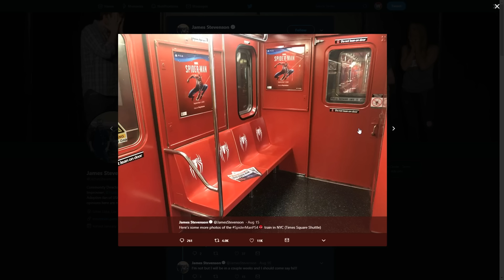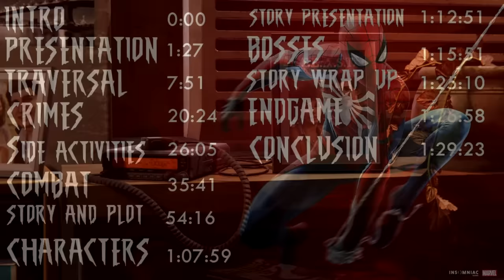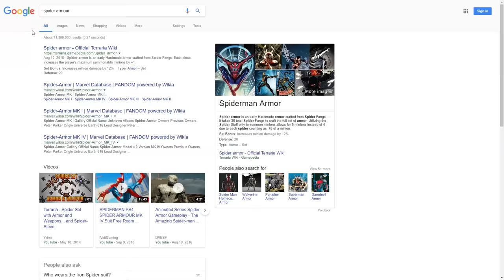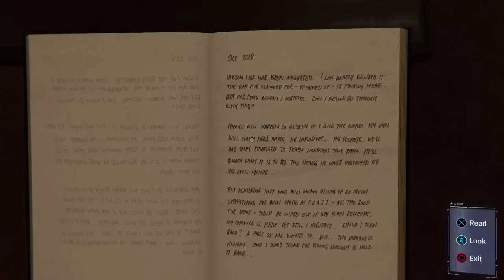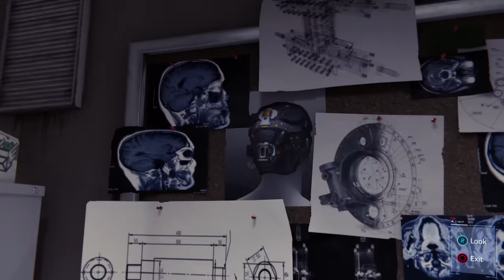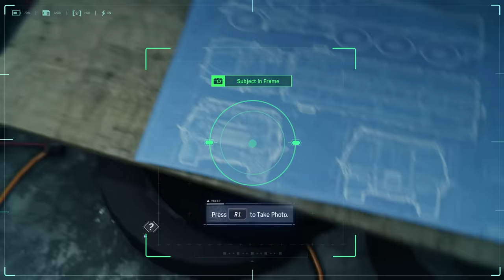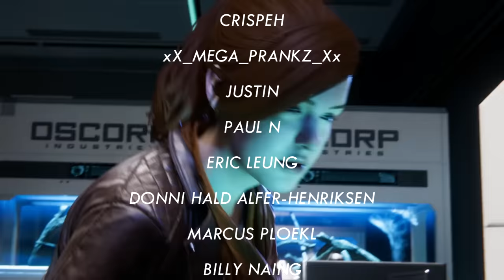Marvel's Spider-Man PS4: An In-Depth Critique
In this video, I finally get around to analysing the most anticipated game of the year, and more than that, what could be the greatest Spider-Man game ever made. I'm a bit late, I'll admit. It did take me a full month to finish Marvel's Spider-Man PS4: An In-Depth Critique, but to be fair, I was experimenting with new production methods, so hopefully I'll be quicker in the future. I also got ill 3 times. In 1 month. Bollocks to that. All the production stuff including the script for this video can be found on my Patreon, and you'll find links to recommended channels, Pixel Hipster and the amazing guitar cover I used at the end below.

Discord Server (High on shitposting, be warned if that's not your thing)
Discord (Best place to reach me): Whitelight#4493